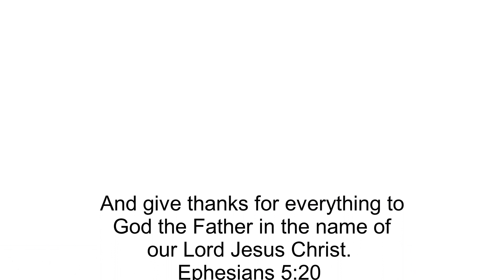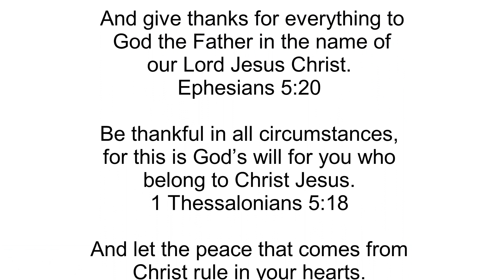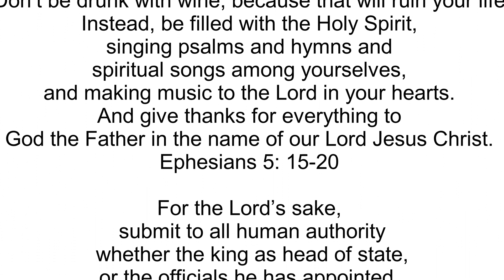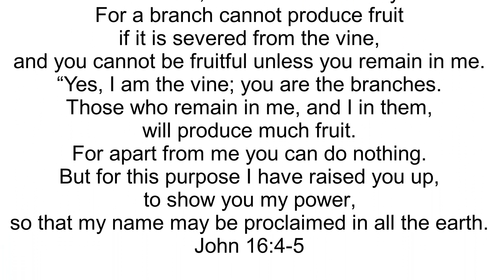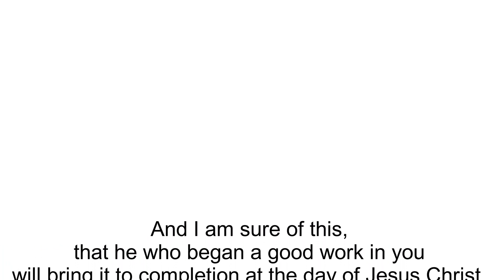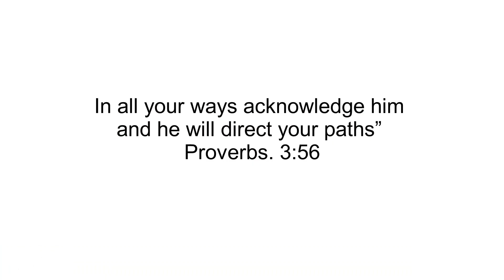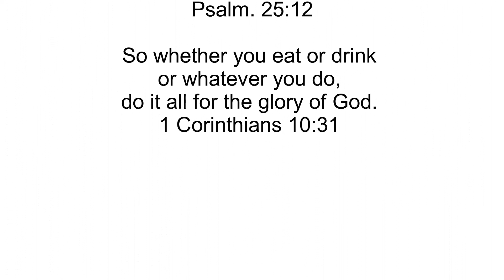SC Your Purpose Part 2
“Be still, and know that I am God Psalm 46:10

Purposefooled Book mentioned Amazon

Timestamps
0:00 Do We Need To Do?
2:39 Things To Do
3:52 Live By The Word
6:34 Gifts
9:27 Be Close To The Lord

Elle